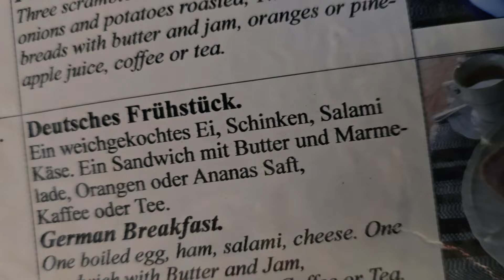Happy Happy im Happy Drink